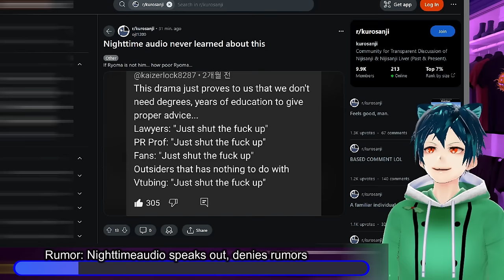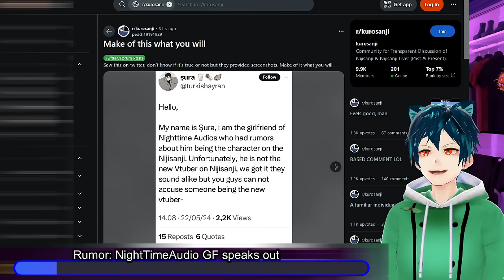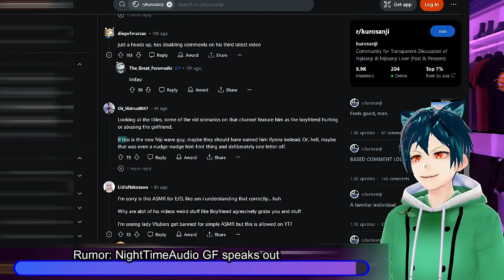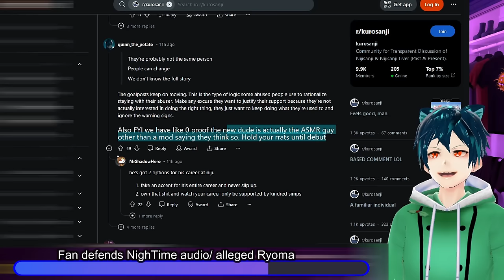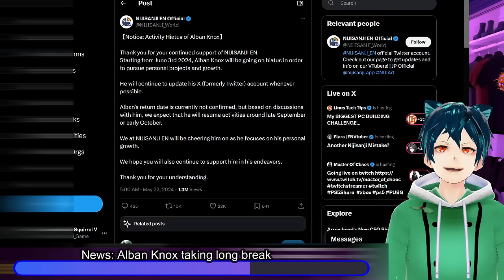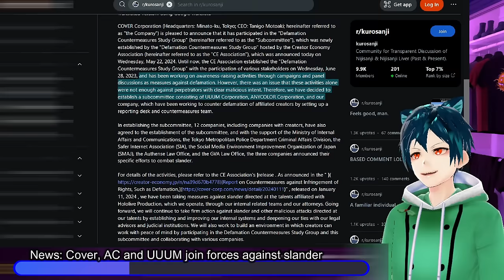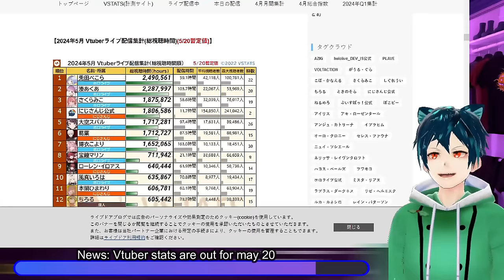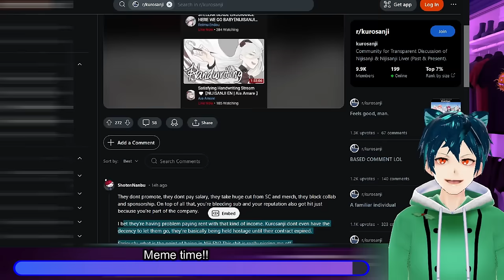Nijisanji new liver Rumor debunked? Mio update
This is a developing situation. let me know what you think!! The Ryoma/NightTimeStudio rumors have grown a bit, and now we have the other side speaking out. Alban Knox is taking a long Hiatus to improve, and do projects. Ookami Mio is staying in the hospital and has more IV meds being given. Cover and Anycolor team up against slander. Vtuber stats for the month of may are out.

00:00 Intro and Disclaimer
00:23 Rumor: Nighttimeaudio speaks out, denies rumors
04:58 Rumor: NightTimeAudio GF speaks out
08:18 Rumor: Complimentary RRAT from /vt
10:41 Fan defends NighTime audio/ alleged Ryoma
12:20 Opinion: Ryoma Barronwort worrying oshi mark
13:13 News: Alban Knox taking long break
15:42 Hololive: Ookami Mio Staying in hospital for now
17:20 News: Cover, AC and UUUM join forces against slander
20:29 News: Vtuber stats are out for may 20
23:03 Meme time!!
25:50 Comment, like, sub and have a great day!!